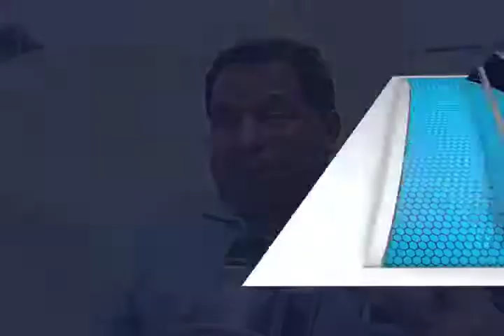PATRICIA JORNALEROS SAN QUINTIN FT